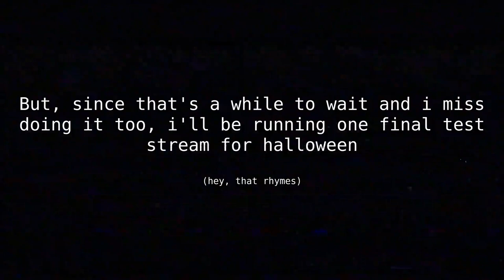BETA_END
Checklist set, MVP ready, it's almost time...

Catch the last test stream at 6PM EDT, October 23rd~